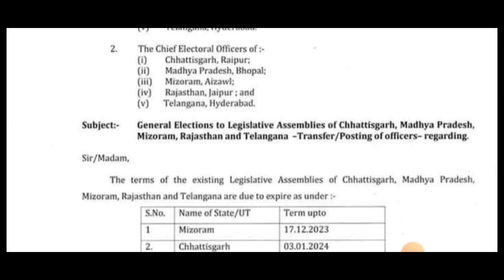Election 2024/Election 2024 in rajasthan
election
election 2024
election 2024 news
election time table 2024